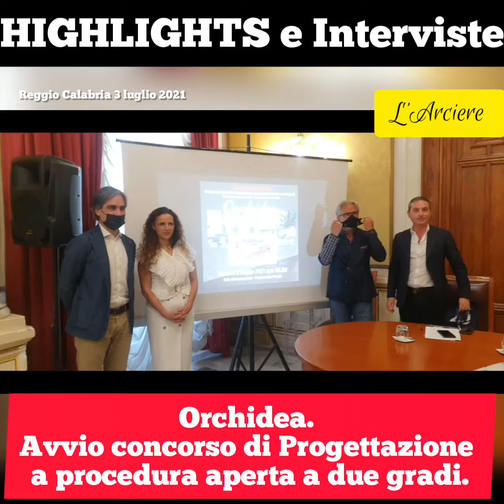Orchidea. "Mediterranean Cultural Gate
Presentato questa mattina a Palazzo San GIorgio il Concorso internazionale di progettazione a procedura aperta a due gradi, dal titolo "Mediterranean Cultural Gate", per la riqualificazione dello storico immobile dell'ex SuperCinema, successivamente cinema Orchidea, e la riconversione dello stesso edificio a polo museale e culturale.

All'incontro con gli organi di informazione, hanno preso parte il Sindaco di Reggio Calabria, Giuseppe Falcomatà, l'assessora comunale alla Pianificazione territoriale e urbana, Mariangela Cama e l'architetto di fama internazionale Alfonso Femia, che farà parte della Commissione incaricata di valutare i progetti.

Qui alcune immagini dell'incontro e l'intervista al sindaco Giuseppe Falcomatà, all'Archistar Alfonso Femia, all'Assessora Mariangela Cama e al presidente dell'Ordine Salvatore Vermiglio.